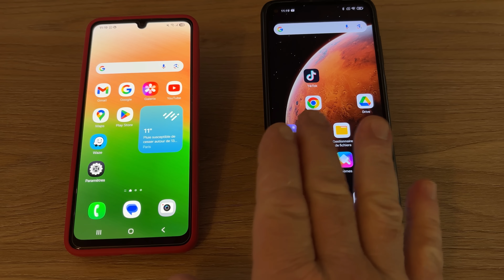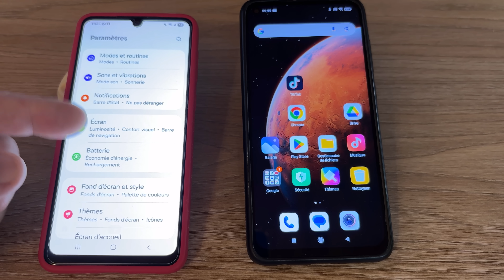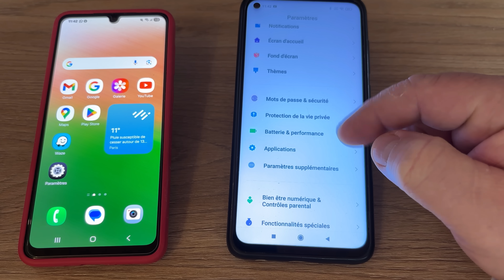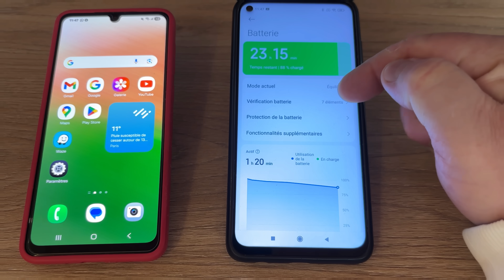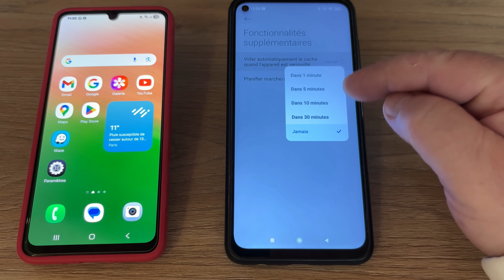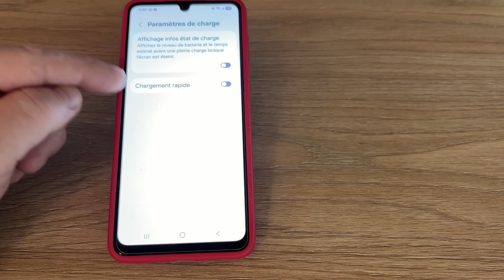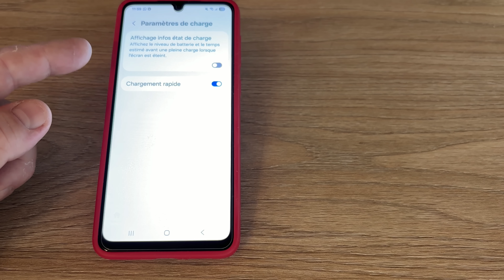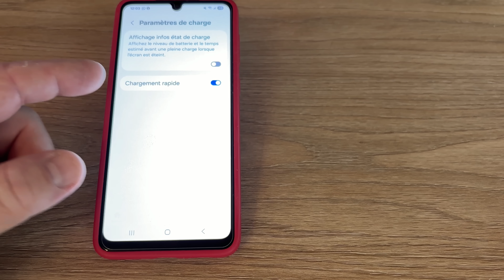Pourquoi ton téléphone chauffe et se décharge vite ?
Votre téléphone chauffe, se décharge trop vite ou s’éteint sans raison ? 🚨 Découvrez dans cette vidéo les 5 ERREURS à éviter absolument pour préserver la batterie de votre smartphone (iPhone & Android) et prolonger la durée de vie de la batterie smartphone.
Votre téléphone chauffe anormalement ? Cette vidéo révèle les erreurs courantes qui causent un "appareil en surchauffe samsung" et réduisent l'"autonomie" de votre "batterie". Découvrez des astuces simples pour éviter ces problèmes, que vous ayez un "nintendo switch" ou un téléphone. Je fais le "test" et montre les conseils les plus pertinents.

➡️ Je vous explique :

Quand (et surtout quand NE PAS) recharger votre téléphone 📱
Pourquoi il ne faut pas descendre sous 20% ou charger à 100%
Les réglages cachés sur Android & iPhone pour optimiser la batterie
Les risques des chargeurs bas de gamme et de la charge rapide ⚡
Toutes les astuces pour économiser l’autonomie au quotidien
👉 BONUS : Je vous montre en direct comment activer la protection de la batterie sur plusieurs modèles, et je partage des conseils que même les pros ignorent souvent !

Chapitres:
00:00 Introduction
00:21  Erreur n°1 : Charger trop bas
01:38  Réglage de la batterie smartphone
03:38  Réglage batterie de différents téléphone android
04:33  Réglages surprise et très pratique
06:12  Erreur facile à éviter
06:55  La charge rapide
08:36  Astuce batterie Iphone, La charge rapide sur Iphone

🔗 Vidéo recommandée : Comment réanimer une batterie d’outil portatif ?

💬 Partagez vos astuces ou questions en commentaire !

À propos d’Astuces Privées

Des conseils pratiques, des tests de produits, et des solutions simples pour améliorer votre quotidien.